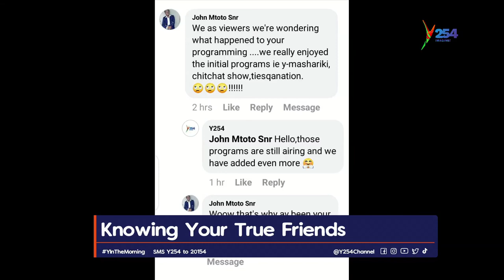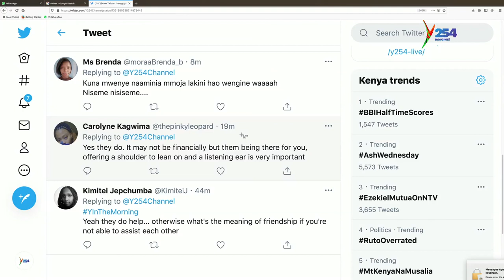True Friends Never Exist Nowadays Part 3